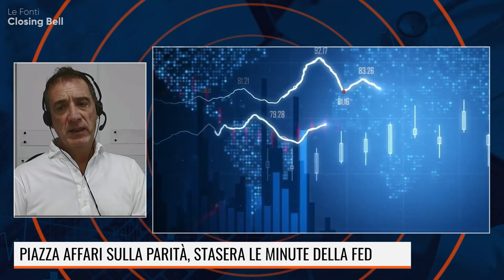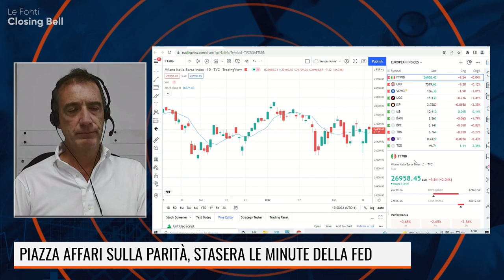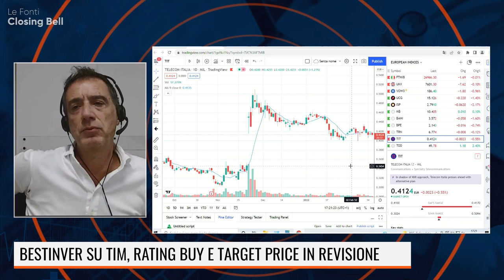CODAGNONE, BESTINVER: IL PROBLEMA NON E' L'INFLAZIONE MA I TASSI A ZERO. TIM E' BUY, TP IN REVISIONE